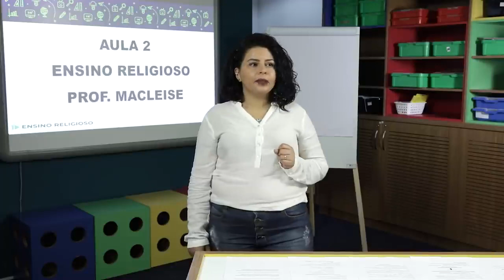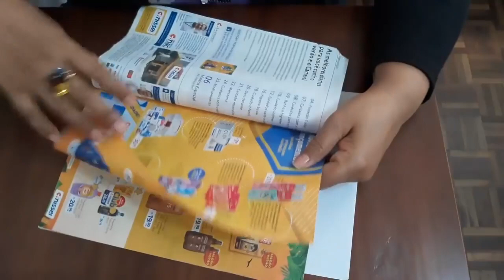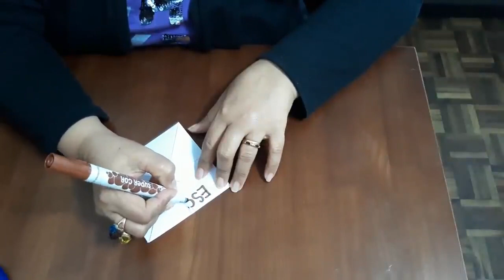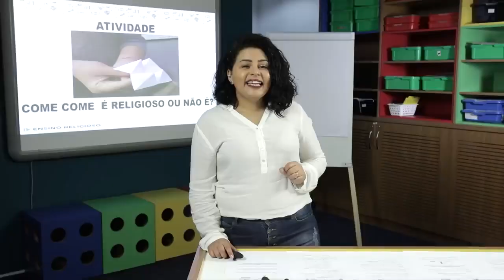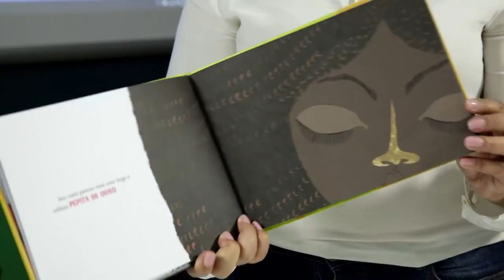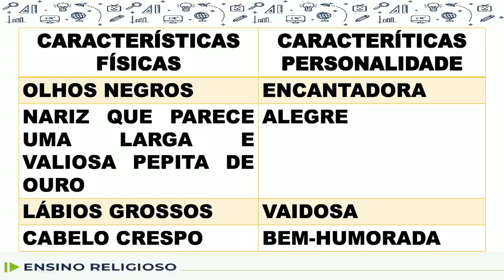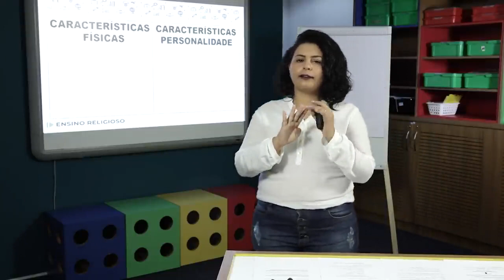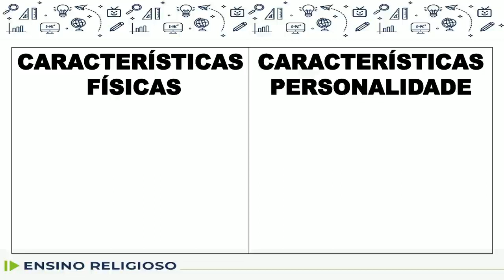Ensino Religioso - aula 2, fundamental I, ciclo I (2º e 3º ano)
Conteúdo: 1. O eu, a família e o ambiente de convivência
2. Indumentárias religiosas
Objetivos: 1. Reconhecer os diferentes espaços de convivência.
2. Identificar costumes, crenças e formas diversas de viver em variados ambientes de convivência, contemplando as quatro matrizes.
3. Reconhecer as indumentárias (roupas, acessórios, símbolos, pinturas corporais) utilizadas em diferentes manifestações e tradições religiosas, contemplando as quatro matrizes.
4. Caracterizar as indumentárias como elementos integrantes das identidades religiosas.